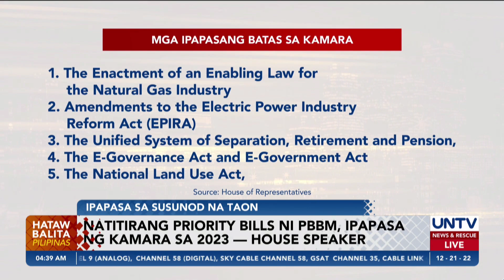Natitirang priority bills ni PBBM, ipapasa ng Kamara sa 2023 — House Speaker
Binigyang-diin ng liderato ng Mababang Kapulungan ng Kongreso ang suporta nito sa administrasyon ni Pangulong Ferdinand Marcos Jr.

Ayon kay House Speaker Martin Romualdez, handa ang mga mambabatas na ipasa sa susunod na taon ang iba pang mga batas na isinusulong ng administrasyon.